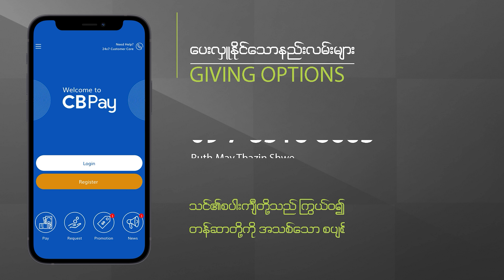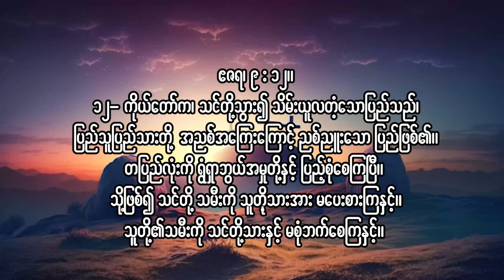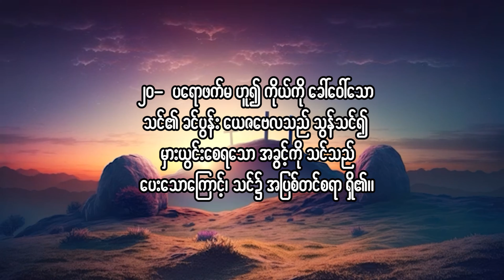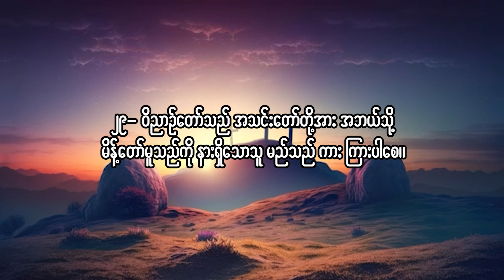The Celebration of Jesus Christ || 9 June 2024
The Celebration of Jesus Christ
Pinlon Baptist Church
Yangon, Myanmar
9 June 2024

Like & Follow Facebook:

 / pinlonbaptistchurch